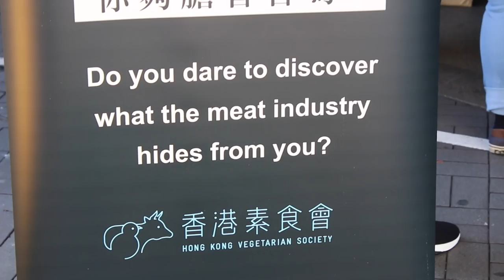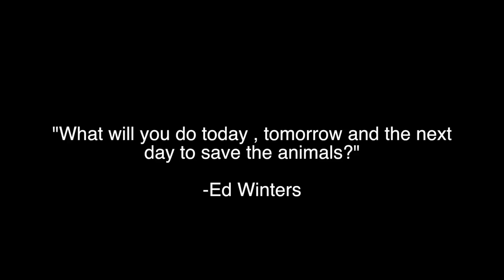They Are Suffering Anyway So Its Good To Kill Them?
Navigating a nice man through his moral inconsistencies...

WATCH THESE:
The Best Speech You'll ever hear-